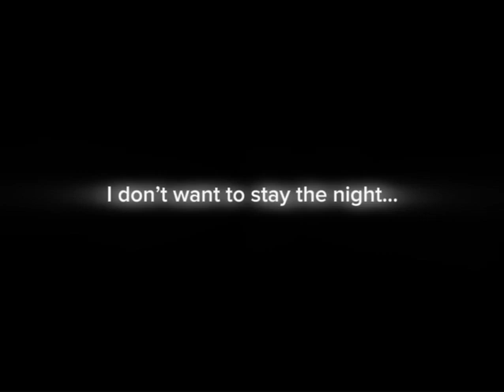Honey Lavender || Sans and Frisk || Undertale